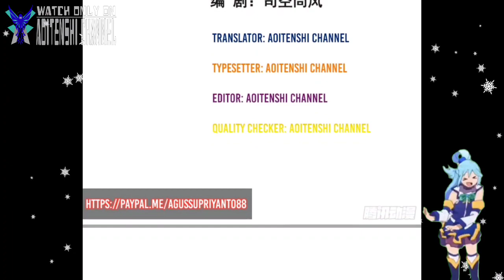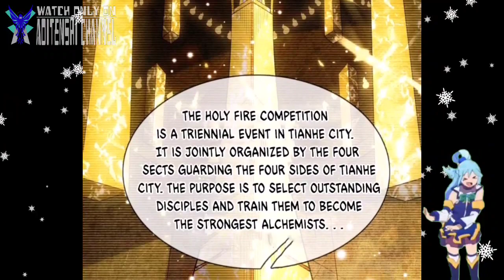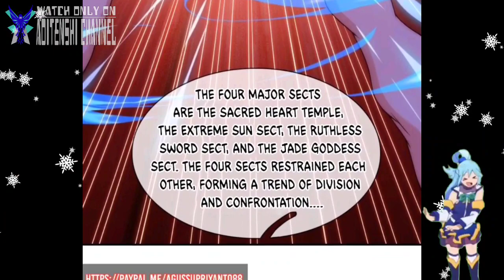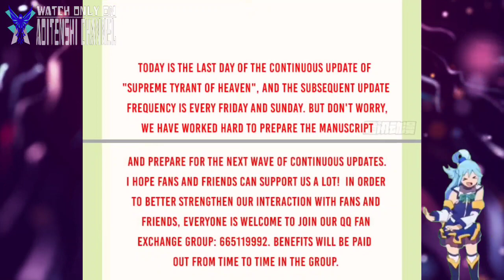The Saintess Qian Shuang, Graceful || Supreme Tyrant Of Heaven Ch 32 English ||AT CHANNEL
COPYRIGHT / LICENSING